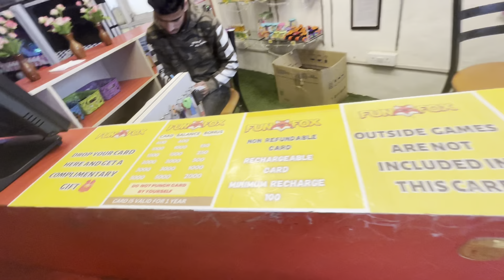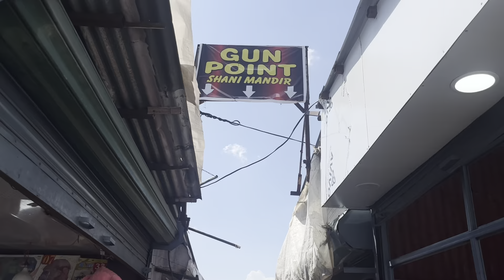मसूरी कि बहुत ही खूबसूरत जगह गन हिल Gun Hill Mussoorie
HELLO FRIENDS WELCOME BACK TO MY YOU TUBE CHENNAL
तो दोस्तों आज में आपको ले चलती हूँ मसूरी के बहुत ही खूबसूरत जगह पर जो मसूरी के सबसे टाप पर बसा हुआ हैं इसका नाम गन हील हैं जो की काफी खूबसूरत हैं तो दोस्तों बने रहो वीडियो मैं और अगर वीडियो पसंद आया तो लाईक कॉमेंट और चैनल को सब्सक्राइब जरुर करे